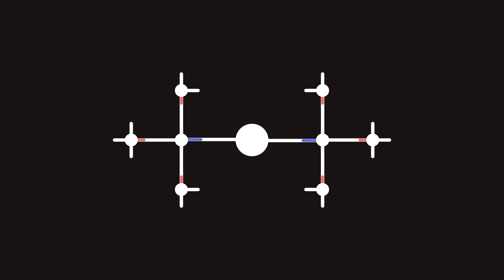Wolfenstein II: The New Colossus - Chapter 4 - Roswell - No Commentary - 4K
Wolfenstein II: The New Colossus is a 2017 action-adventure and first-person shooter game developed by MachineGames and published by Bethesda Softworks. The eighth main entry in the Wolfenstein series and the sequel to 2014's Wolfenstein: The New Order, the game is set in an alternate history that takes place in 1961, following the Nazi victory in the Second World War. The story follows war veteran William "B.J." Blazkowicz and his efforts to fight against the Nazi regime in the United States.